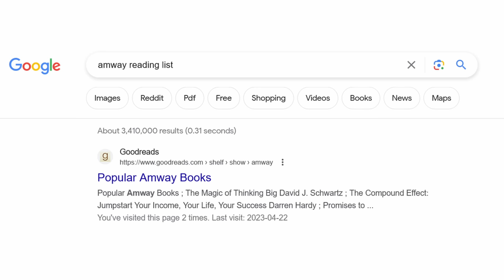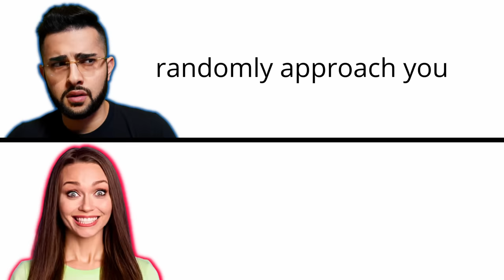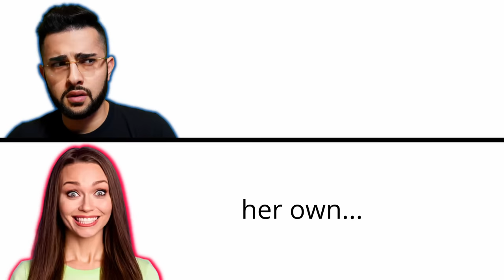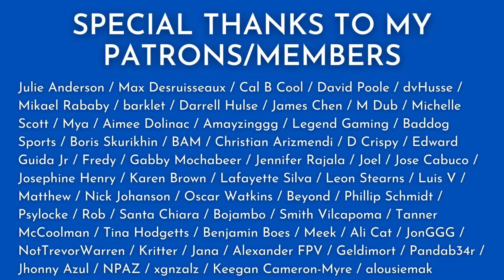Confronting an AMWAY Recruiter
0:00 - Amway
0:20 - The Setup
4:10 - Confrontation
7:45 - Breakdown

primerica antimlm pyramidscheme multilevelmarketing multilevelmisery wfg acn im academy coffeezilla james jani scam exposed hartej arbonne monat cult grant cardone tai lopez gary kornegay dan lok bob proctor law of attraction the secret mary kay avon tony robbins amway herbalife world financial group amway